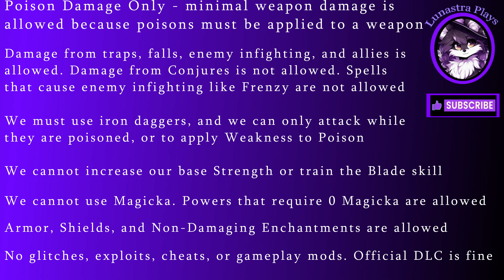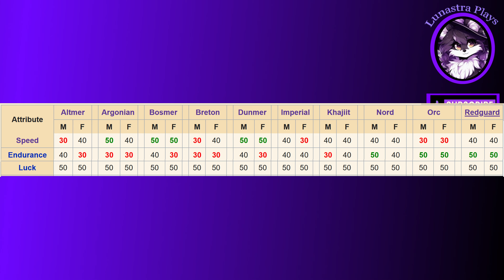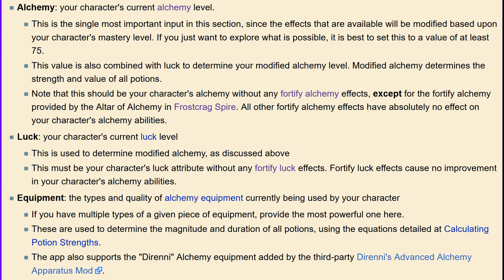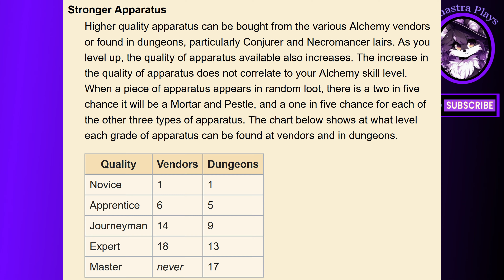Can You Beat Oblivion With Only Poison Damage? | Challenge Run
Can You Beat Oblivion With ONLY Poison Damage?

Rules:

We can only do poison damage - minimal weapon damage is allowed because the only way to use poisons in Oblivion is to apply them to a weapon.

Damage from traps, falls, enemy infighting, and allies is allowed. Damage from Conjures is not allowed. Spells that cause enemy infighting like Frenzy are not allowed.

We must use iron daggers, and we can only attack with them while they are poisoned, or to apply a Weakness to Poison enchantment.

We cannot increase our base Strength or train the Blade skill.

We cannot use Magicka. Shrines and Powers that don’t require Magicka are allowed.

Armor, Shields, and Non-Damaging Enchantments are allowed.

No glitches, exploits, cheats, or gameplay mods. Official DLC is allowed.